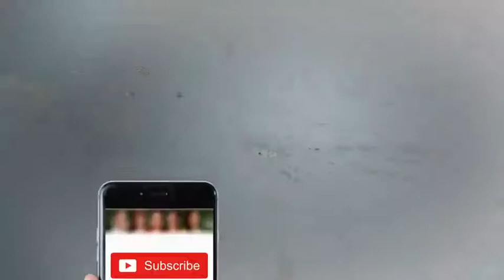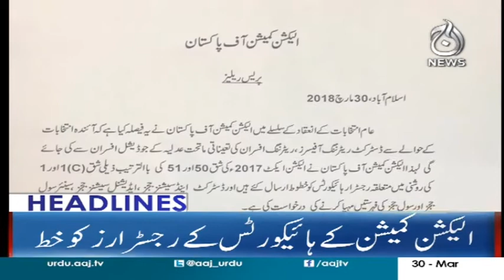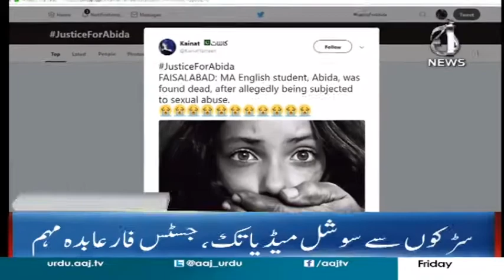Headlines 9 PM - 30 March 2018 - Aaj News